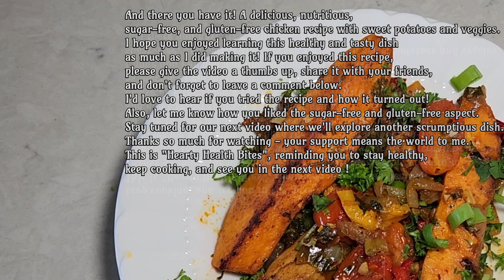Gluten-Free & Sugar-Free Recipe | Sweet Potatoes Meet Savory Chicken!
In this video, we're excited to share a gluten-free and sugar-free recipe that brings together the delicious combination of sweet potatoes and savory chicken. Join us as we guide you through the steps to create this delectable and healthy dish.

Our recipe features tender and juicy chicken, perfectly seasoned and paired with the natural sweetness of sweet potatoes. The result is a delightful harmony of flavors that will leave your taste buds craving more. Plus, with no gluten or added sugar, it's a great option for those with dietary restrictions or looking for healthier meal choices.

Throughout the video, we'll provide detailed instructions on how to prepare the ingredients, cook the chicken and sweet potatoes to perfection, and bring it all together for a satisfying meal. You'll also discover helpful tips and tricks along the way to ensure your success in recreating this dish at home.

Whether you're following a gluten-free or sugar-free lifestyle, or simply want to enjoy a delicious and nutritious meal, this recipe is a must-try. It's packed with wholesome ingredients and bursting with flavor, making it a wonderful addition to your menu rotation.

Join us in the kitchen as we combine the natural goodness of sweet potatoes with the savory flavors of chicken, all while keeping it gluten-free and free from added sugar. Don't forget to give this video a thumbs up if you enjoyed it, share it with your friends and family, and subscribe to our channel for more gluten-free and sugar-free recipes.

Get ready to savor the incredible taste of sweet potatoes meeting savory chicken in this delightful and health-conscious dish. Let's get cooking!